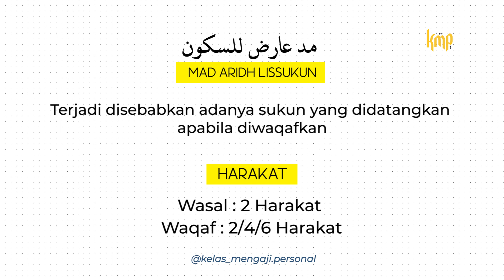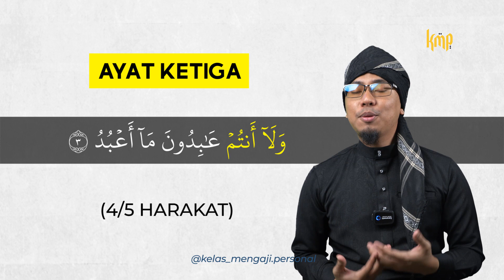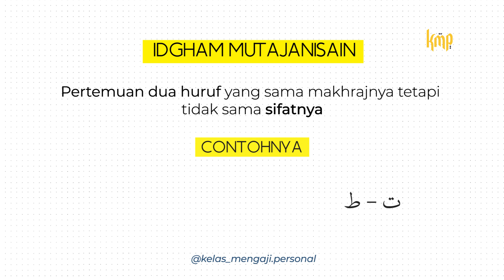Tahsin Surah Ak-Kafirun